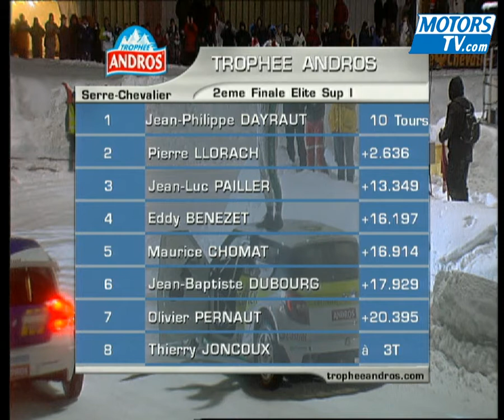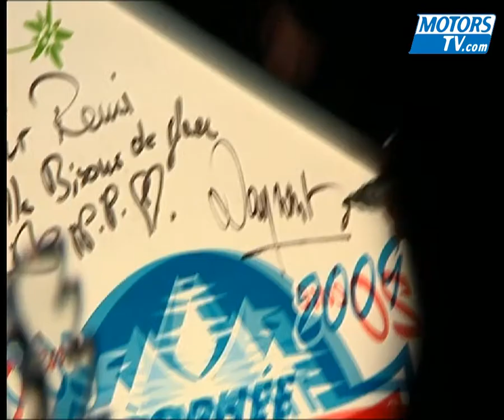Win Dayraut 2009 Andros Trophy Serre Chevalier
Jean-Philippe Dayraut wins the 2009 Andros Trophy at Serre-Chevalier.